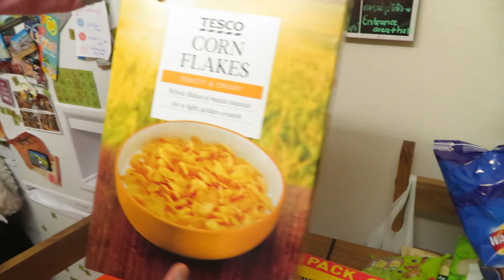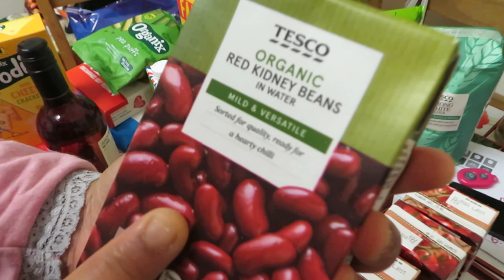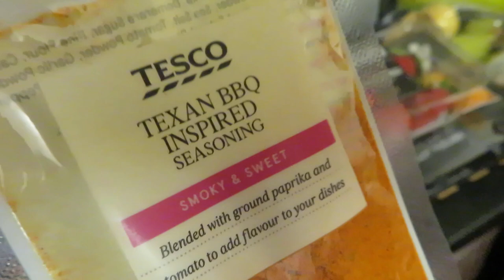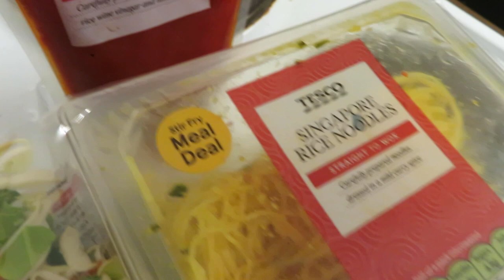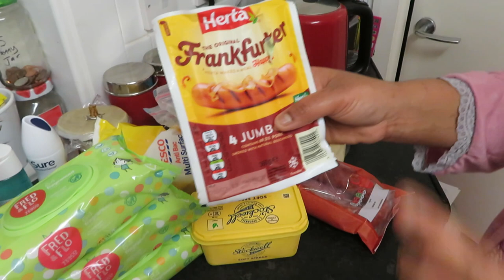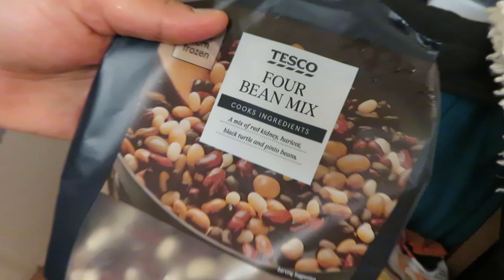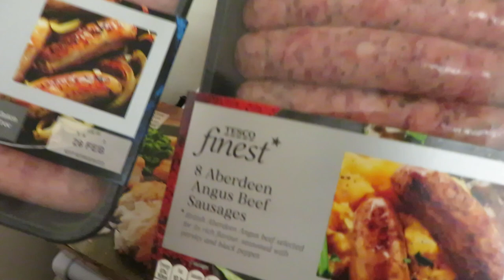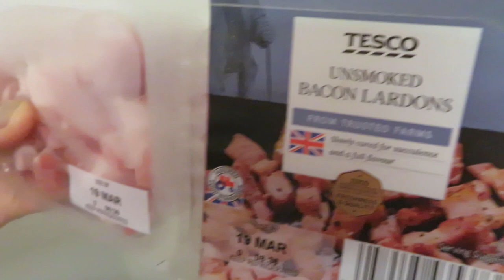MONTHLY TESCO GROCERY HAUL UK 2019 | Simply Lucy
Hey guys, this week I've got my monthly Tesco shopping haul to show you! I've even thrown in some quick recipe ideas as I go through the food of what I intend to cook throughout the month which will hopefully inspire you too! :)

Let me know if you in the comments if you want any of the recipes in detail for yourself.